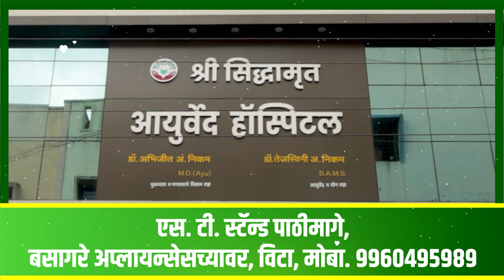विट्यातील धोकादायक इमारती कोसळल्या आणि जीवितहानी झाली तर जबाबदारी कुणाची..?